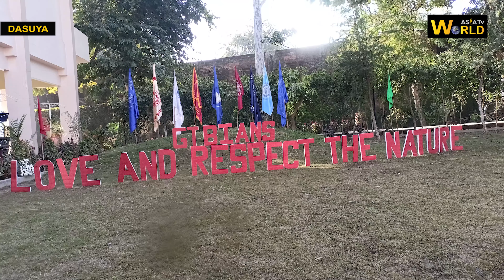GURU TEG BAHADUR KHALSA COLLEGE OF EDUCATION DASUYA ZONE- A YOUTH FESTIVAL